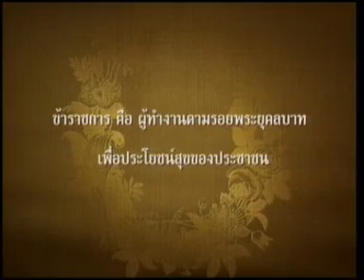30APR10 THAILAND's NEWS 4of9; PART4